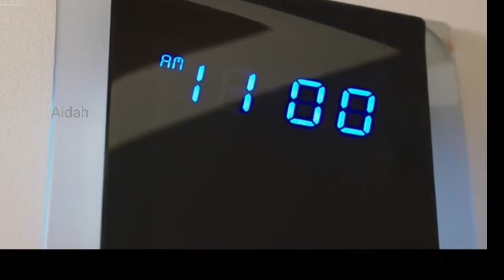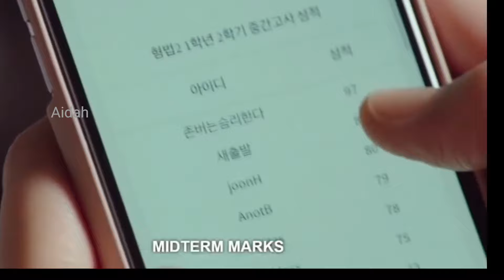Study motivation from kdrama - Law school // Fight song.